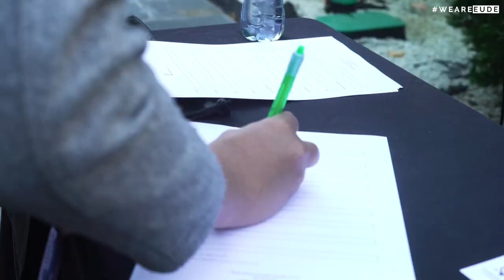EUDEexperience | Bienvenida octubre 2021-2022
EUDEexperience | Muchas sorpresas y emociones vivimos el pasado 26 de octubre en nuestro Acto de Bienvenida. Recibimos a más de 150 alumnos, quienes comienzan en estos días un nuevo curso académico adaptado a la normalidad.

Sin duda alguna, fue una jornada muy acogedora en la que los estudiantes pudieron conocer de primera mano a los compañeros con los que vivirán grandes experiencias profesionales y personales dentro de la escuela.

¿Quieres conocer cómo fue todo el evento? ¡Te contamos todo aquí!